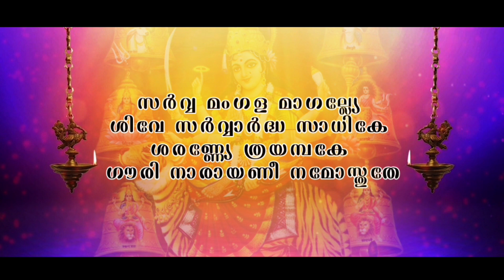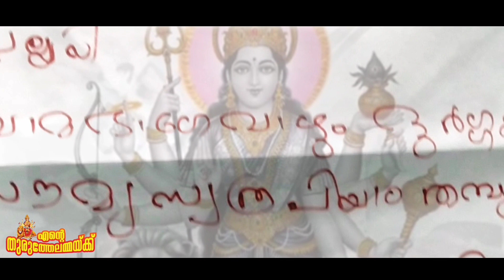ENTE THURUTHELAMMAYKKU I എന്റെ തുരുത്തേലമ്മയ്ക്ക് I New Malayalam devotional song l Devi devotional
Lyrics : Jayaraj Manamkannezhathu
Orchestration & Programming : Manikuttan Parathasaradhy Studio
Producer : Viswajith Elamkkunnapuzha
Video Creation : SvG's Media